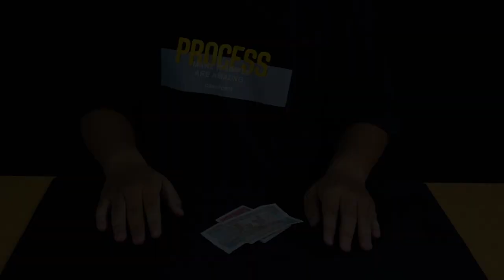Cortana by Felix Bodden Handcrafted - 7 Magic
To create the effect, players only need cards and invoices. As for other magic tricks, it’s incredibly fast, but with cortana you can see how the card penetrates the bill.
After doing this, you can ask your audience to check if the bill is intact.